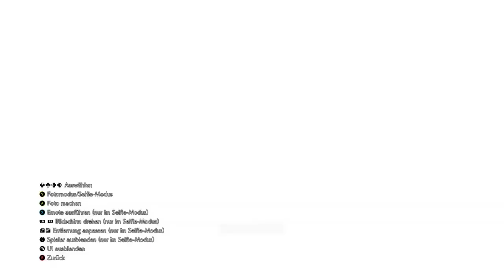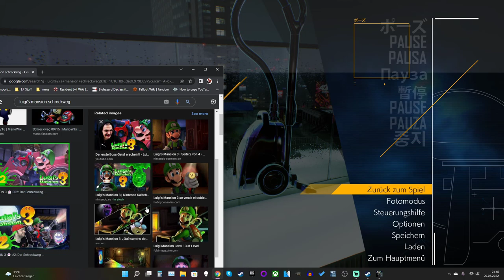Ghostwire Tokyo #04 Zu viel Loot für ein einziges Spiel